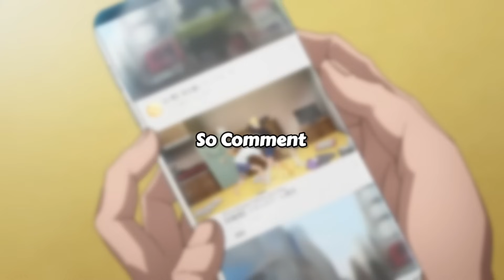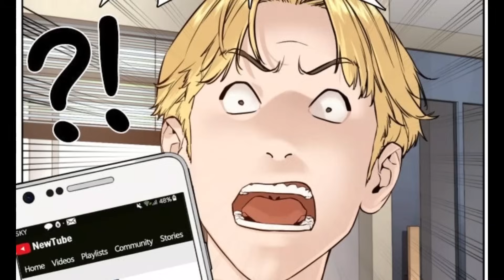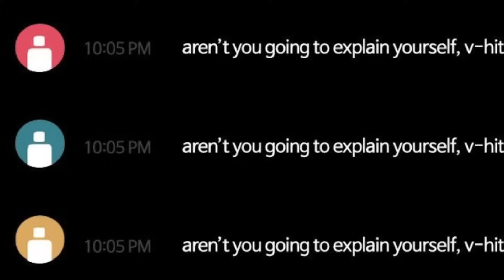Viral Hit Episode 44 Explained in Hindi | Viral Hit Season 2 | Ani x | Ep 54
Viral Hit Episode 44 Explained in Hindi | Viral Hit Season 2 | Ani x | Ep 45
Viral Hit Episode 43 Explained in Hindi | Viral Hit Season 2 | Ani x | Ep 44
Viral Hit Episode 42 Explained in Hindi | Viral Hit Episode 12 | Ani x | Ep 43
Viral Hit Episode 40 Explained in Hindi | Viral Hit Episode 12 | Ani x | Ep 41